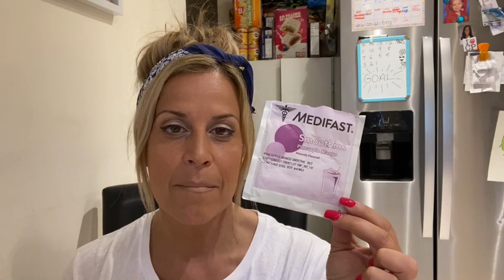OPTAVIA WHAT I ATE TODAY